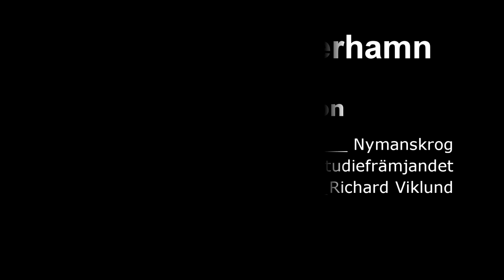Olle Andersson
Nyktert med alkoholfria drinkar god mat och givande live musik.

Inspelning:
Richardviklund.com